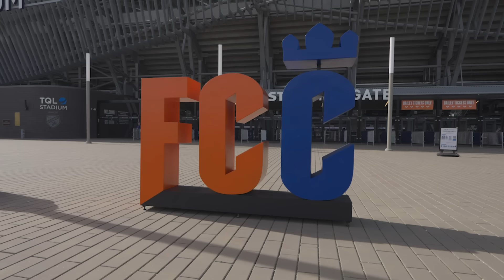ZackTTG & Kris London Complete The ULTIMATE MLS Checklist!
@ZackTTG and @KristopherLondon take on the 2024 Audi MLS Playoffs and complete the ultimate @mls checklist as they watch @FCCincinnati take on @newyorkcityfc at home!

For more information about MLS, go to the league's official en español